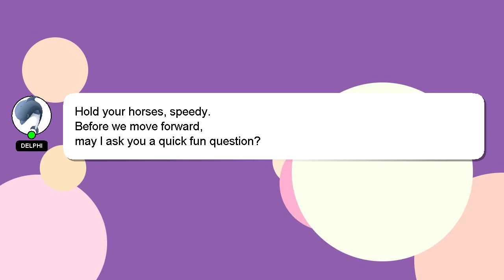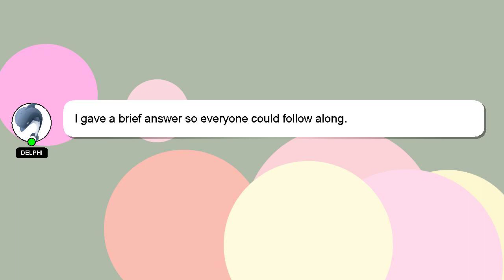PHP : Best way to handle errors on a php page?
on a handle : way to page? php Best PHP errors